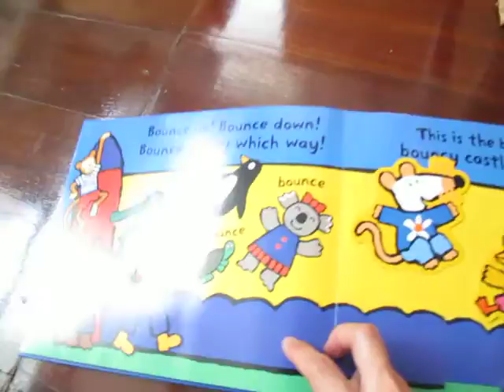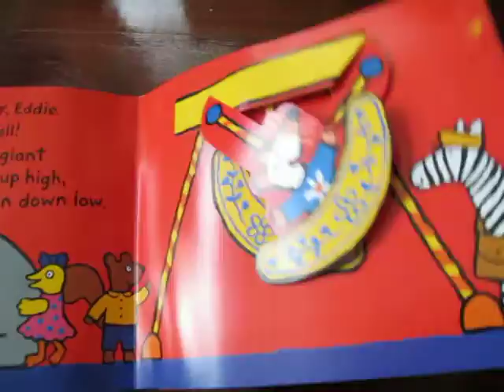Maisy's Fairground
Maisy's Fairground Pull the tabs and go for a ride!
Lots of fun on every page. see other of Alphabet's VDO for last page that has pop-up.